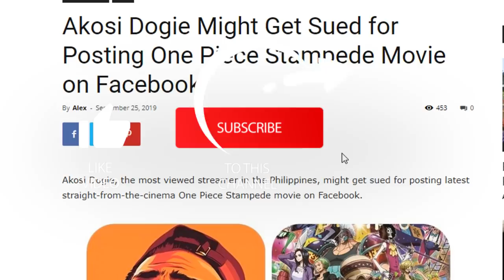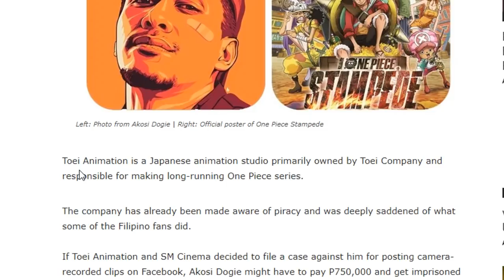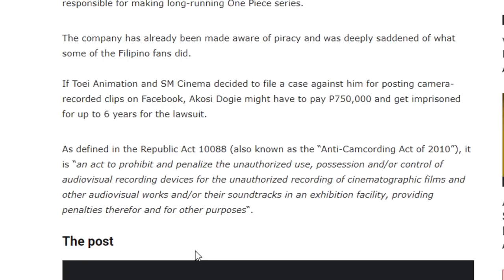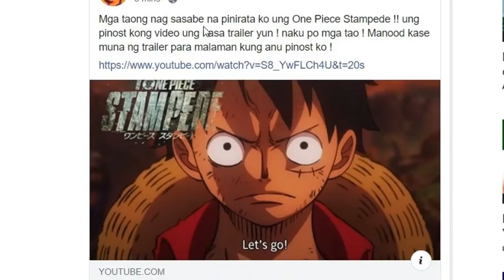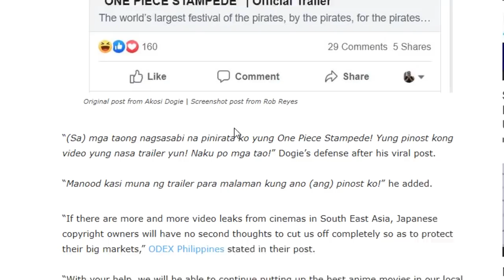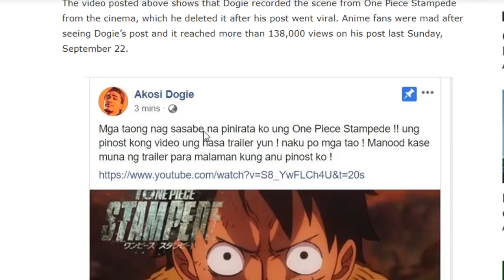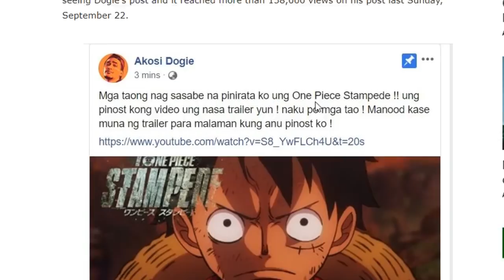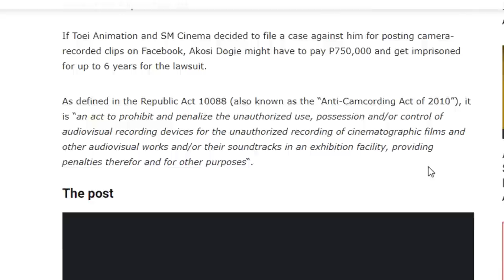AKOSI DOGIE 6 YEARS IN JAIL AND FINE IF SUED FOR ONE PIECE... PRAY FOR OUR MOBILE LEGENDS BROTHER!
AKOSI DOGIE 6 YEARS IN JAIL AND P750000 FINE IF SUED FOR POSTING ONE PIECE... PRAY FOR OUR MOBILE LEGENDS BROTHER!